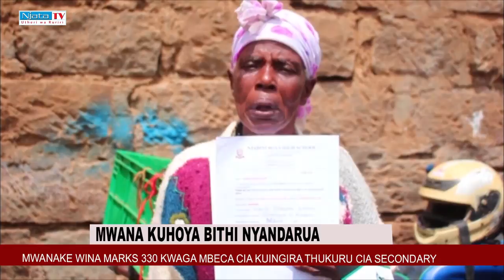MWANA KWAGA BITHI YA KUINGIRA THUKURU WA SECONDARY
MWANA WEGWATIIRE MARKS 330 KWAGA MBECA CIA KUINGIRA THUKURU WA SECONDARY NYANDARUA